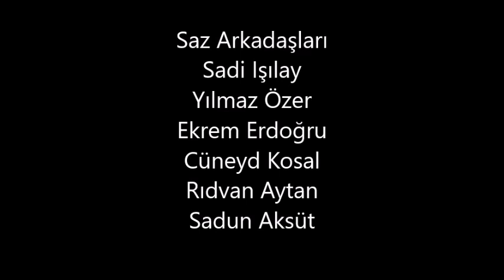Tülin Yakarçelik -Bestenigar & Evc Eserler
Bestenigar & Evc  Eserler..
İcra : Tülin Yakarçelik
1-Çok sürmedi geçti tarâb-ı şevk-i baharım
Beste : Hâfız Hüsnü Efendi (Enderûnî)
Güfte : Ahmet Râsim Bey
2-Ey gönül bir derde düştün derdinin dermanı yok
Beste : Sadettin Kaynak
Güfte : H.Siret Özsever
3-Geçiyor ömrü hazin sadece cânâ diyerek
Beste : Fehmi Tokay
4-Evc Türkü- Şahane gözler şahane
Beste : Anonim
5-Evc Türkü- Kavakta turna sesi var
Beste : Anonim
İstanbul Radyosu 13  Eylül 1967 tarihli programdan...